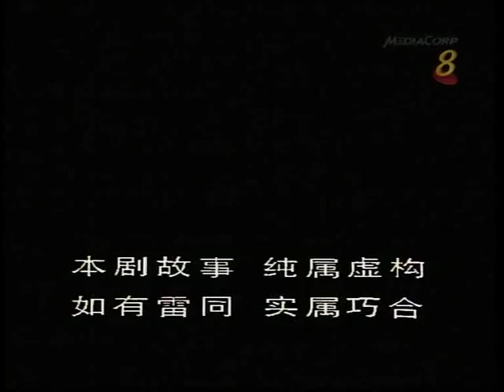Dr Justice MediaCorp Sg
Zeng Huifen,Chen Lizhen,Liang Weidong,Fu Shuiyu,Li Yingzhu,Qian Hanqun,Shen Huihao,Jiang Hong,Wang Ailing,Wu Weiqiang,Zheng Wenquan... 法医故事

to watch show.